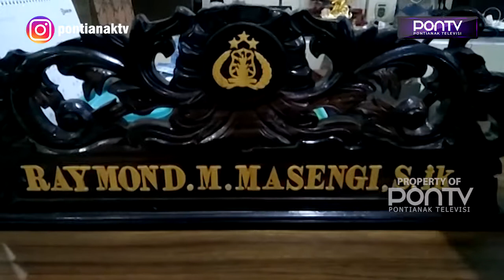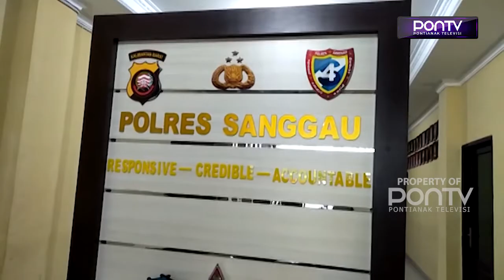PERKETAT PROTKES PELAYANAN CEGAH KLASTER BARU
Polres Sanggau menerapkan protokol kesehatan secara ketat dalam pelayanan kepada masyarakat maupun kegiatan anggota kepolisian untuk mencegah kaster baru. Penyelengaraan apel pun tidak dilakukan secara berkumpul keseluruhan, hanya dilaksanakan maksimal 20 sampai 30 anggota dan tidak lebih dari 15 menit